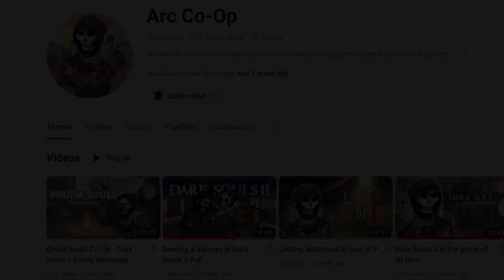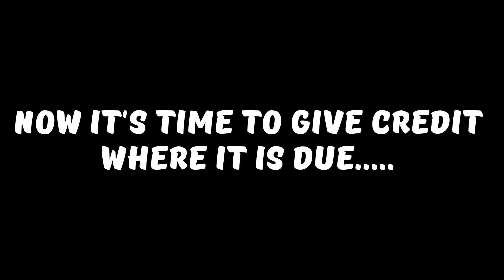Dark Souls 2 SOTFS Duels And Chill w/ @Arc-coop | Dark Souls 2 SOTFS PVP 2023